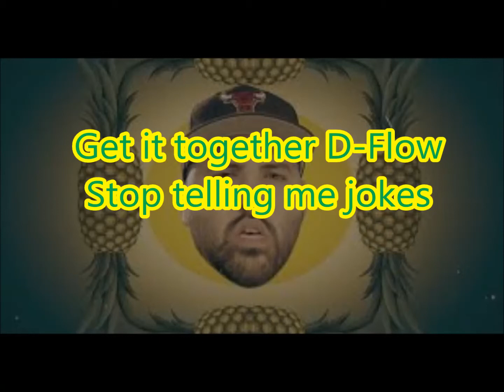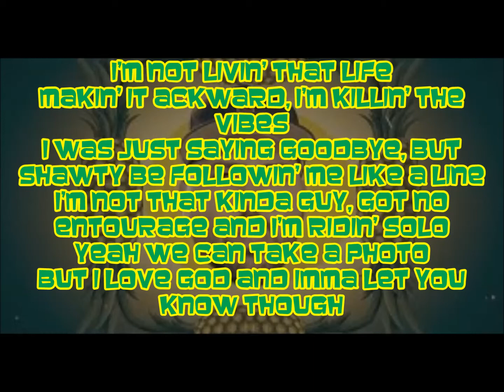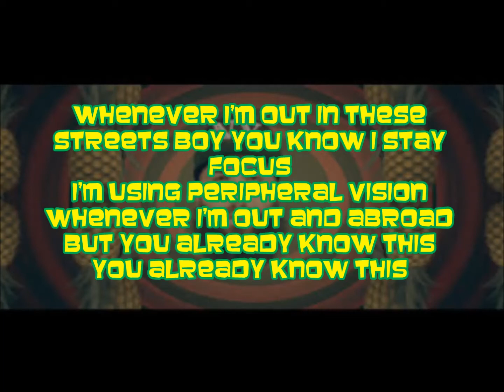Social Club - Heavy hand (lyrics on screen)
I know there are lyrics in the music video, so please don't address it.